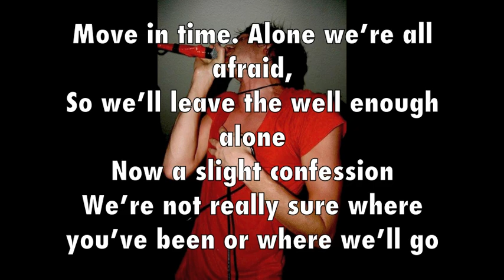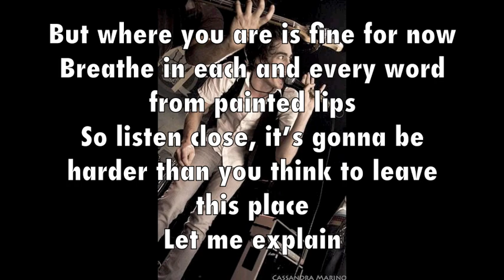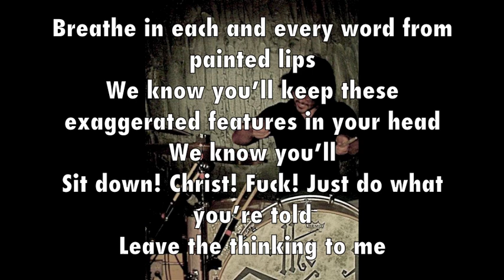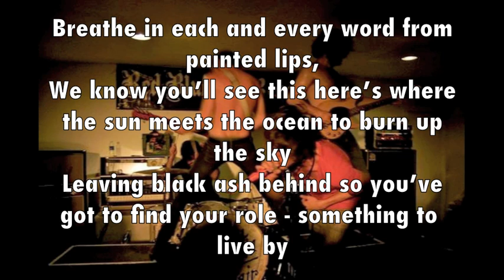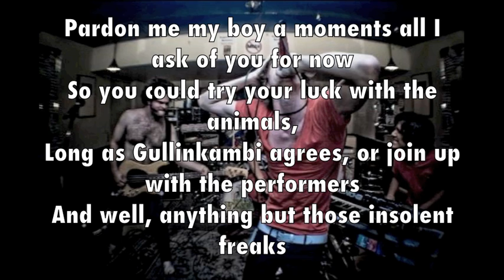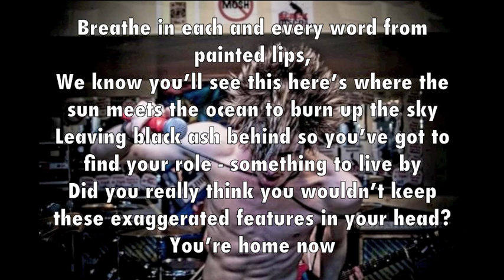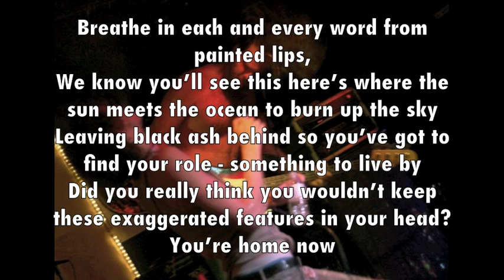The Venetia Fair - "The Clowns and the Escape" [Official w/ lyrics]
The Venetia Fair - "The Clowns and the Escape" off the album "The Circus" (released on Red Blue Records)

Move in time. Alone we're all afraid,
So we'll leave the well enough alone
Now a slight confession
We're not really sure where you've been or where we'll go
But where you are is fine for now
Breathe in each and every word from painted lips
So listen close, it's gonna be harder than you think to leave this place

So is that what you want?
Just a look then you're on your way out?
Well I'm afraid I might have some bad news
Can't you tell this is where you were born to perform?
Where would you rather be?

We know you'll keep these exaggerated features in your head
We know you'll
Sit down! Christ! Fuck! Just do what you're told
Leave the thinking to me

God, why fight the end?
Every step from this place leads you deeper through darkness
And think - why was it designed with no exits at all?
Can't you tell you were born to perform?

We know you'll see this here's where the sun meets the ocean to burn up the sky
Leaving black ash behind so you've got to find your role - something to live by
Did you really think you wouldn't keep these exaggerated features in your head?
You're home now

Sit down, son, please just do what you're told

Pardon me my boy a moments all I ask of you - for now
So you could try your luck with the animals,
Long as Gullinkambi agrees, or join up with the performers
And well, anything but those insolent freaks

And that's all he'd like me to say

You're home now

Hey! Where do you think you're going to go?
Hey! What did he say?
Looks like he's running away
Stop! Please, I promise you'll end up right back here